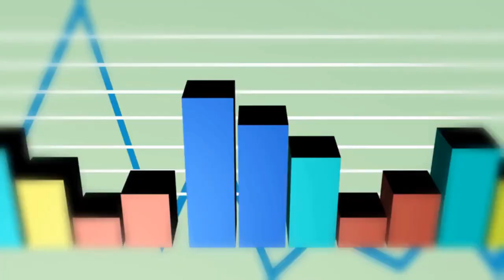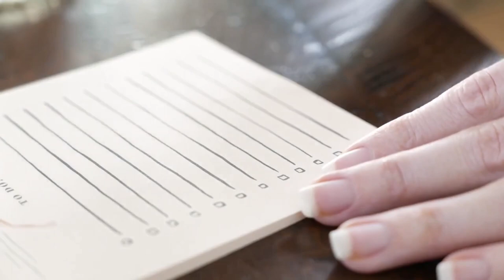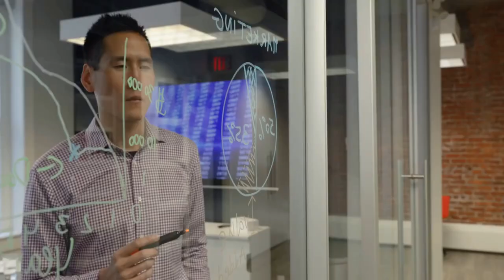10 Habits of Successful People: How to Incorporate Them into Your Daily Life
This video focuses on the 10 habits of successful people and how viewers can incorporate these habits into their daily lives. The habits include waking up early, planning and prioritizing, practicing mindfulness, exercising regularly, reading regularly, practicing self-care, networking and building relationships, setting goals and taking action, learning continuously, and embracing challenges. The video offers practical advice on how viewers can implement these habits into their daily routine to increase productivity, improve their mental and physical well-being, and achieve success in their personal and professional lives.